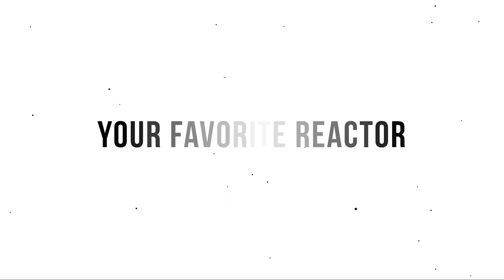BLACK AMERICAN FIRST TIME HEARING - KISS OF LIFE (키스오브라이프) '쉿 (Shhh)' Official Music Video(REACTION)